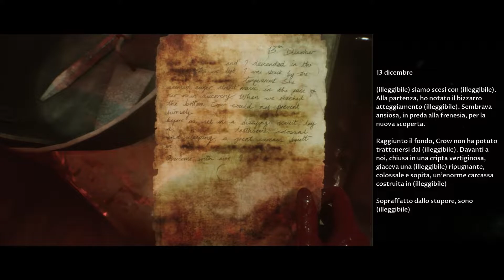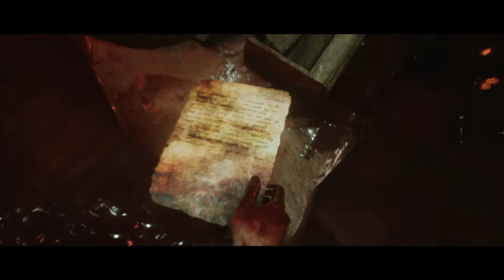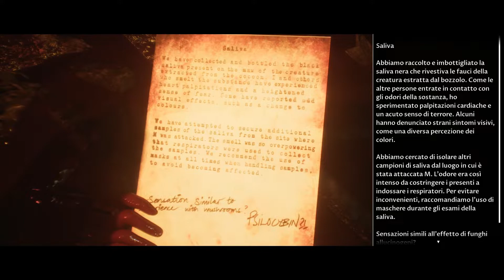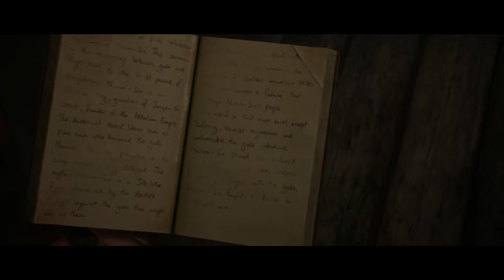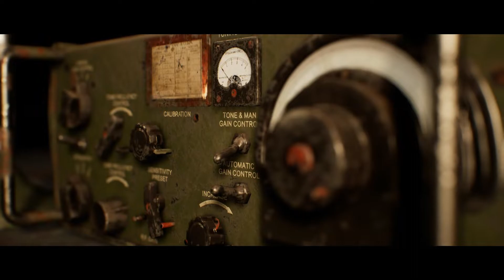Arrivano i Pazuzoli e Antonpaolo - HOUSE OF ASHES - Gameplay ITA - #04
➤ APRIMI

Se il video ti è piaciuto, non dimenticare di lasciare un bel mi piace e di seguire il canale 👍 Grazie mille per il supporto 🤞🏼

Ogni tanto sono in live su Twitch con Dead by Daylight, Hunt: Showdown e molto retrogaming.

Vieni a conoscere nuove persone da ogni dove nella nostra community. Non te ne pentirai!